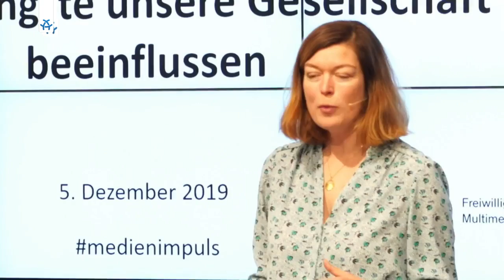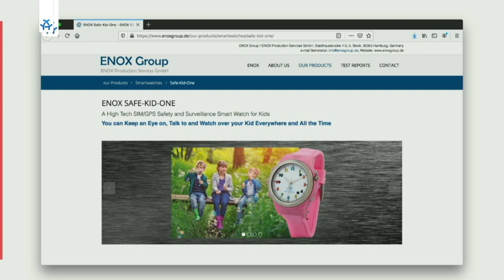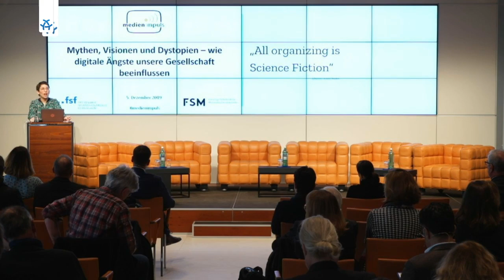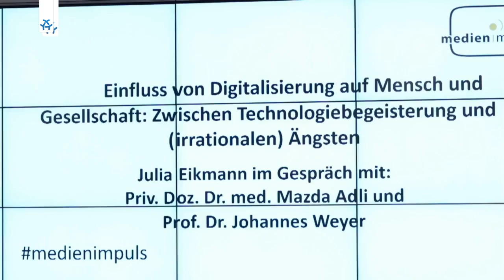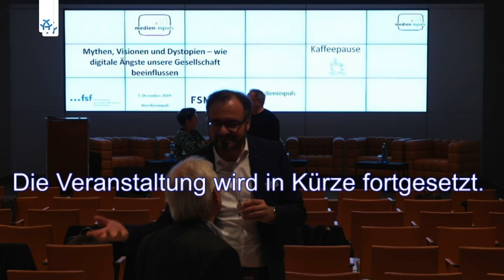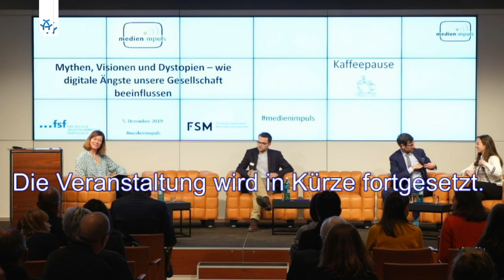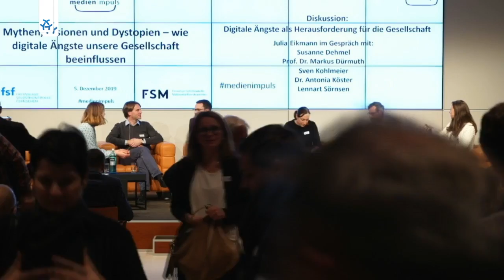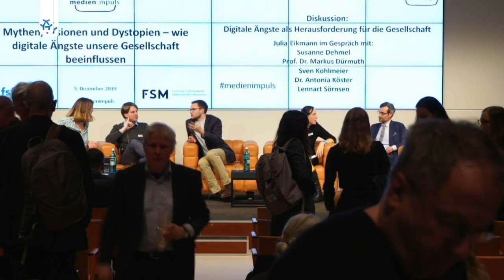medien impuls: Mythen, Visionen und Dystopien – wie digitale Ängste unsere Gesellschaft beeinflussen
medien impuls am 5. Dezember 2019

Wovor haben Menschen Angst? Es gibt Angst vor Veränderung, dem Fremden, Unsicherheit und die Angst vor Nähe. Dabei muss das Gefühl der Angst nicht durchweg negativ konnotiert sein. Evolutionsgeschichtlich hat sie die wichtige Funktion als Schutz- und Überlebensmechanismus die Sinne zu schärfen und Kräfte zu aktivieren. Sie dient also der Sicherheit der Menschen, kann aber auch neue und wichtige Erfahrungen verhindern.

Schnelle Veränderungen, Unsicherheiten, Verlust des Privaten: All das kann auf die Digitalisierung zutreffen. Technologie ist innerhalb sehr kurzer Zeit allgegenwärtig geworden. Es ist kaum noch möglich, die immer komplexeren Funktionen und Zusammenhänge vollständig zu verstehen. Gleichzeitig sind Fälle von Cyberkriminalität medial sehr präsent. Es wundert daher kaum, dass es viele Menschen gibt, die mancher digitalen Entwicklung skeptisch gegenüberstehen. Sie fürchten sich davor, die Kontrolle über ihr digitales Leben, ihre Selbstbestimmung und über ihre Daten zu verlieren.

Wie schaffen wir es also, die Hysterie von berechtigter Kritik zu trennen und die vorhandenen Ängste sinnvoll zu adressieren? medien impuls ging diesen Fragen nach.

Zu Gast waren:
Dr. med. Mazda Adli, Susanne Dehmel, Prof. Dr. Markus Dürmuth, Julia Kloiber, Sven Kohlmeier, Dr. Antonia Köster, Prof. Dr. Johannes Weyer und Lennart Sörnsen

medien impuls ist eine gemeinschaftliche Veranstaltungsreihe von der Freiwilligen Selbstkontrolle Fernsehen (FSF) und der Freiwilligen Selbstkontrolle Multimedia-Diensteanbieter (FSM).